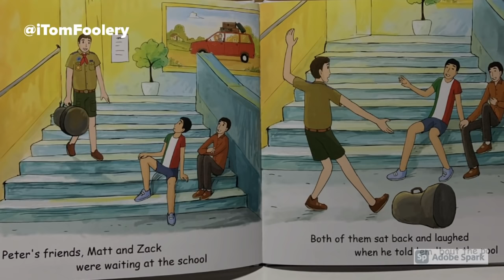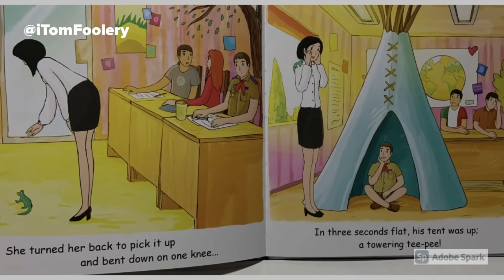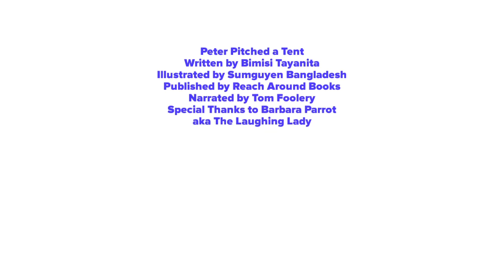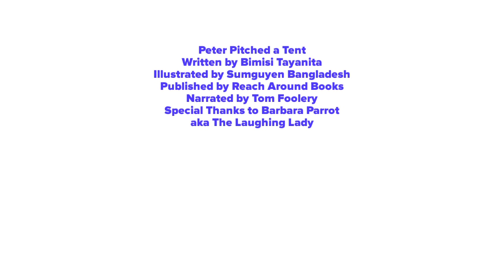Peter Pitched a Tent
Presents...

Written by Bimisi Tayanita
Illustrated by Sumguyen Bangladesh
Published by Reach Around Books
Narrated by Tom Foolery
Special Thanks to Barbara Parrot
aka The Laughing Lady
(Check her out on YouTube and Instagram)